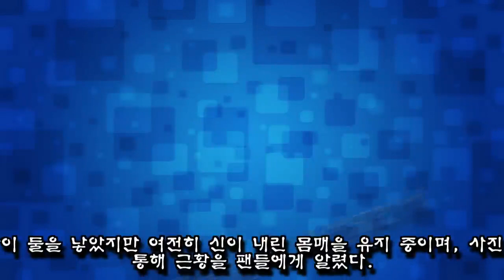한혜진도 부럽다고 한 빅토리아 시크릿 간판 모델의 신이 내린 몸매 몸매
환상적인 바디라인을 가지고 있는 한혜진마저 부럽다고 말한 모델의 일상 사진이 눈길을 끌었다.